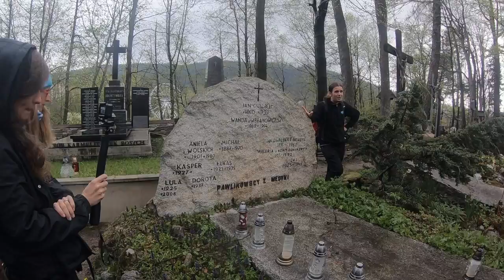Cmentarz na Pęksowym Brzyzku -Hubert Jarzębowski